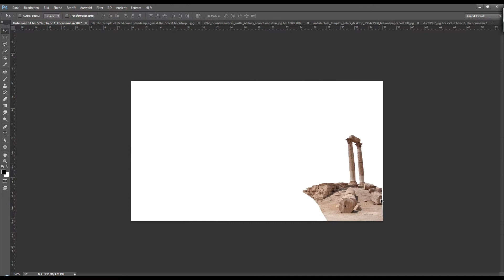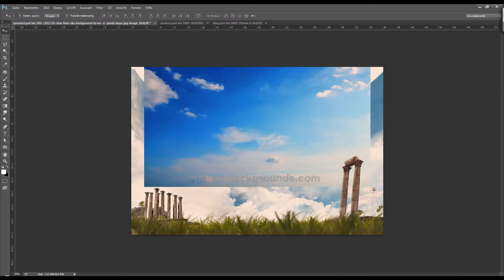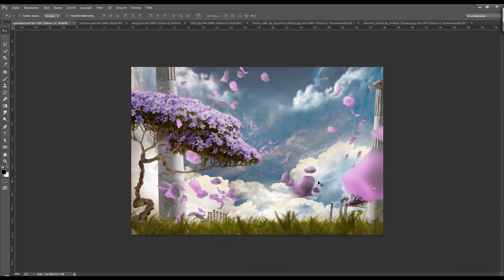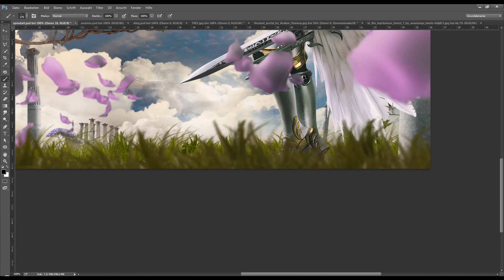Speedart Aincrad • by StiekArt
Enjoy! This is just an interpretation of the anime '
Sword Art Online' I dont try to reflect the world or the character exactly which are in the anime. SAO just inspired me to do this work. So have fun and thank you.

Creation Total time in Photoshop: 3 hours 45 minutes

Video Editing and Music Compilation Total time: Around 3 1/2 hours

Tracklist: Hopeful Music - Turning Tides
              Inspiring Piano Music - Sazaela